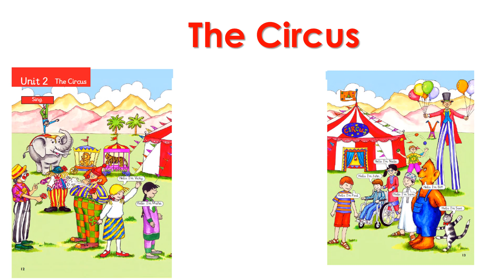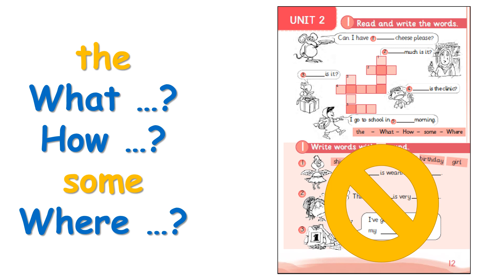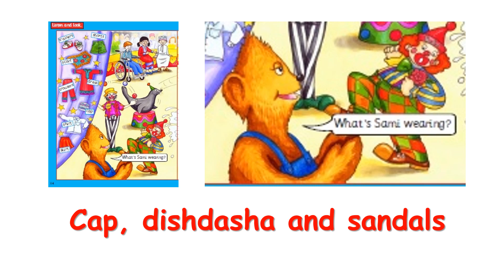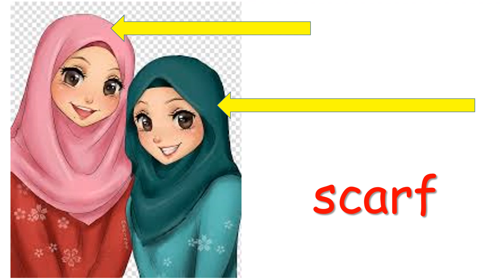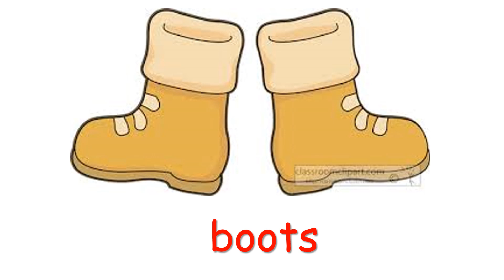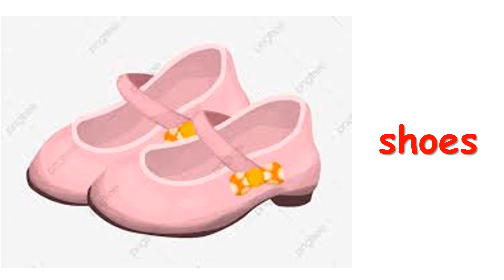Grade 3 - Oman Curriculum - Lesson 1+2 - Unit 2 - The Circus - Teacher Salwa AlRaisi